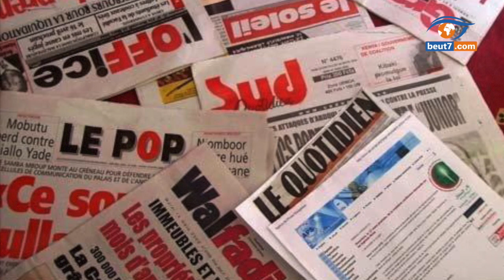Professeur Seydi: pour éviter l'hécatombe restez chez vous!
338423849